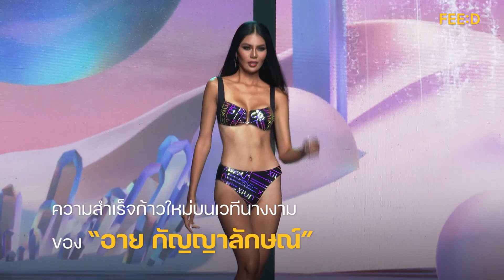ลบคำครหาจุดอ่อนช็อตไมค์ ความสำเร็จก้าวใหม่บนเวทีนางงามของ "อาย กัญญาลักษณ์" : FEED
"อายไม่คิดไม่ฝันเลยว่าในวันนึงที่เราสามารถมายืนตรงจุดนี้ได้ มันมาไกลมาก แล้วมันคือความฝันของเรา ถึงแม้ว่าเราจะไม่ได้เป็นที่หนึ่ง แต่เราก็เป็นที่หนึ่งในใจใครหลายๆ คน เรารู้ตัวเองว่าเราอาจจะพูดไม่เก่งแต่เราขอเรียนรู้และพัฒนาตัวเอง และในวันที่เป็นวันไฟนอล เราก็ได้พิสูจน์ตัวเองแล้วว่า เราไม่ตายไมค์นะคะ"
ลบคำครหาจุดอ่อนช็อตไมค์ ความสำเร็จก้าวใหม่บนเวทีนางงามของ "อาย กัญญาลักษณ์"